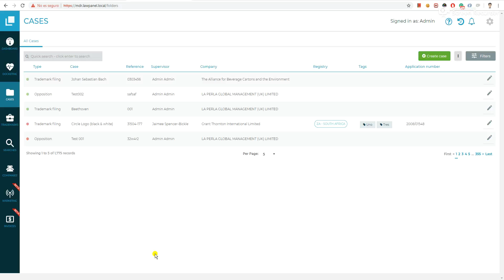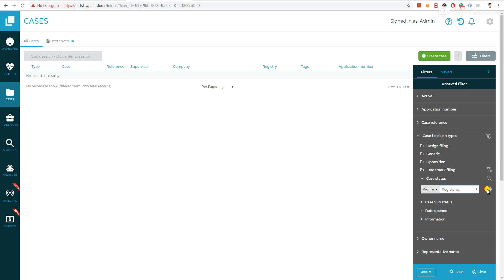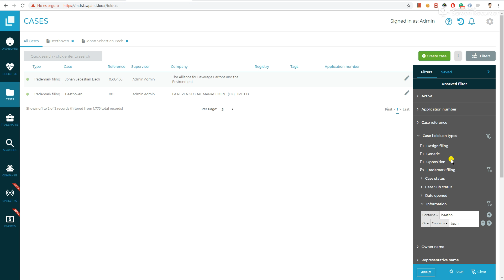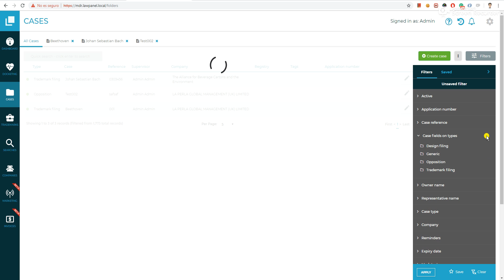Filters for template components